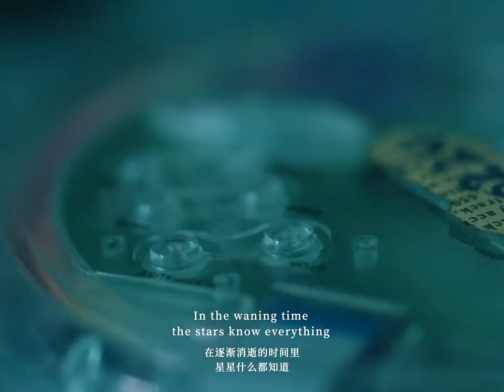20211216【TNT时代少年团】梦境杂货铺「TNT两周年惊喜VCR」小王子与他的玫瑰花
🌟时代少年团

🌟时代少年团队长-马嘉祺
🌟时代少年团-丁程鑫
🌟时代少年团-宋亚轩
🌟时代少年团-刘耀文
🌟时代少年团-张真源
🌟时代少年团-严浩翔
🌟时代少年团-贺峻霖  ​​​